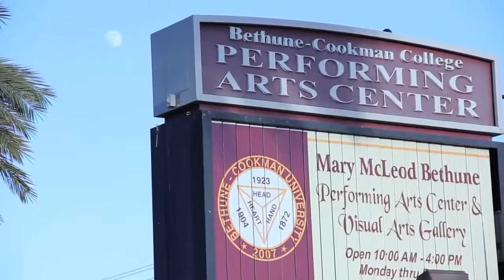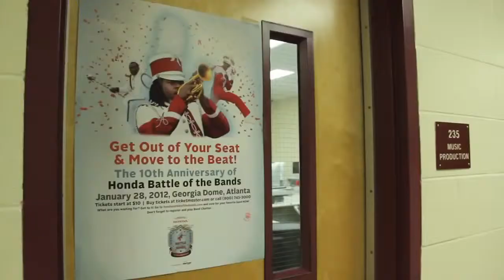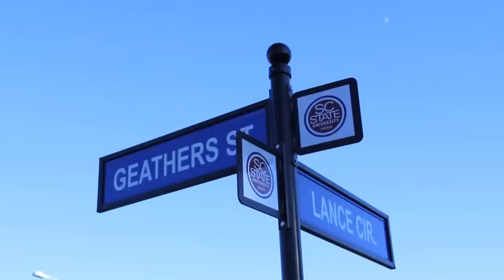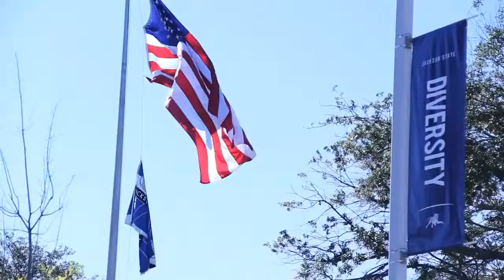2012 Honda Battle of the Bands